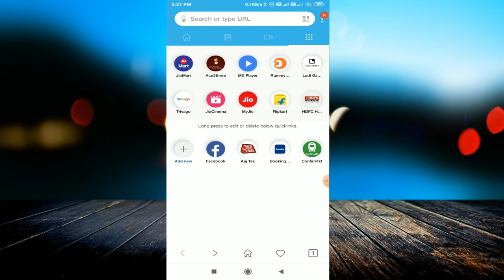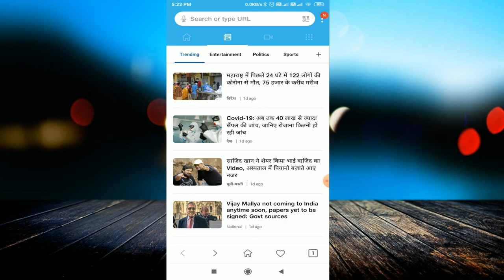आ गया UC Browser का बाप Jio Browser || Jio Browser Vs UC Browser | Fastest Browser for Android 2020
linked site.